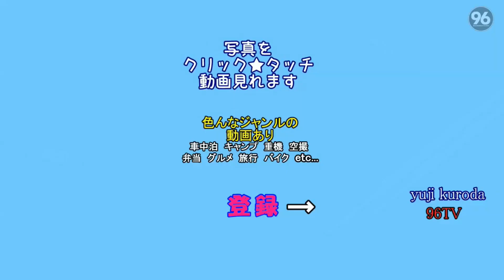Sportneer シェラフ・寝袋 安くて扱いやすい♪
安くてしっかりとした寝袋♪

提供　Sportneer